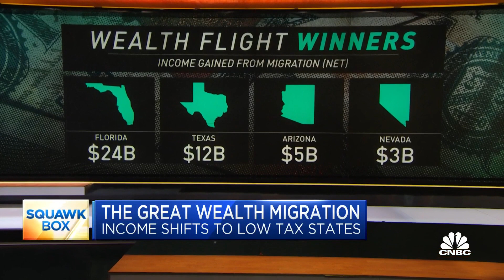Income shifted to low-tax states at a faster rate in 2020, IRS report finds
New data from the Internal Revenue Service shows that the wealthy and their high incomes moved at a much faster rate in 2020. CNBC's Robert Frank joins 'Squawk Box' to report on the great wealth migration.